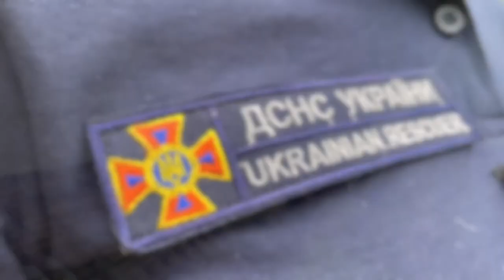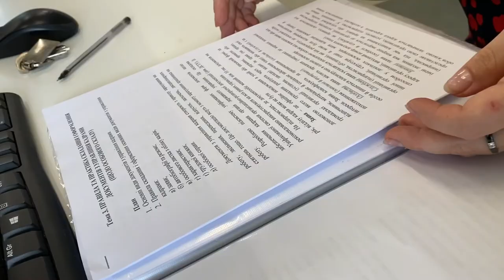З днем народження тебе Дорога!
Щодня ми виховуємо тих, хто завтра буде берегти твоє нетлінне у віках ім‘я 💙💛